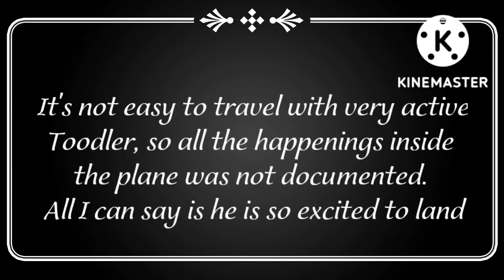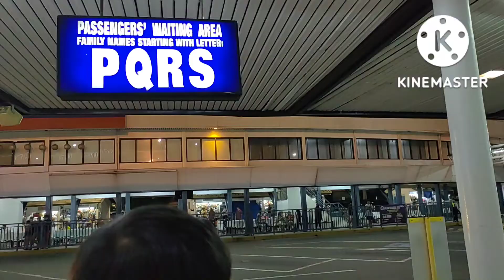Travel to PH part 1 bakasyon2022 ||Mommy&Eily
Since 2020 we were not able to travel back to Philippines due to pandemic. Now we have the chance to spend our vacation since these days were not as strict as before.